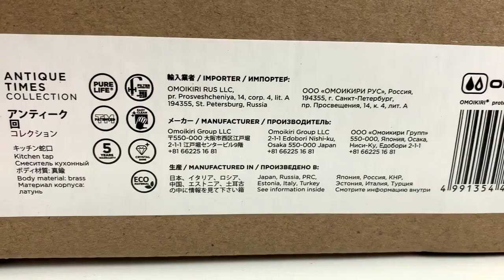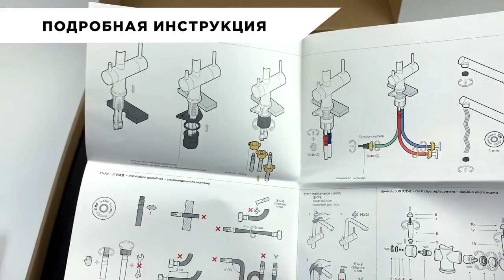Смеситель Omoikiri Antique Times Tottori